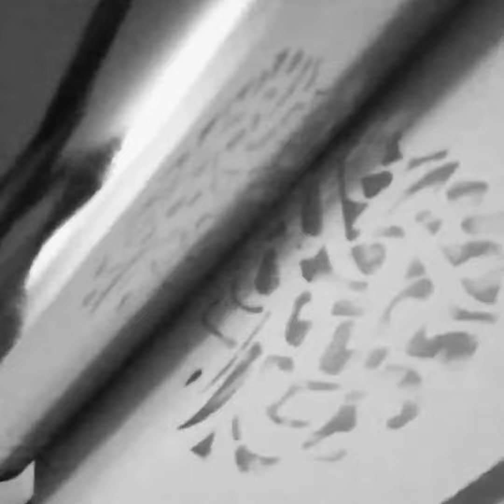Koroshghazi Artgallery14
Exhibition At Art gallery 14
A single frame of
 a reverie
 and recording a moment full of
 memories and recollections
a souvenir from faraway past
a frame of childhood home,
of a white dream of the white motherly home
with its curtains white
mirror works, and mold walls
you miss the jasmine of their words
and you miss
and miss again
there is no space from a visit that becomes impossible

white is reflection of their hearts
mirror is symbol of their honesty
heartbeat of earth is their existence tree

What is real and registered in human’s mind, is far
memories of past.
There lays the reality of our today’s lives.
A mark of good and bad, a mark of family, a sign of
maturity And coming to a word where is full of
what were not there.
White is the color we lived with in our childhood and the
color we believe in its purity and trueness, away from
blind perceptions.
Look at the mirror to be embraced with memories which
have a share in you as large as what you hold So,
“reconcile with yourself in the mirror,
and spend a while in your reverie’s home”
The White Reverie
is display of a dream
simple and un-judged
in memory of faraway memories
and in name of faraway names
Korosh Ghazimorad October, 2017